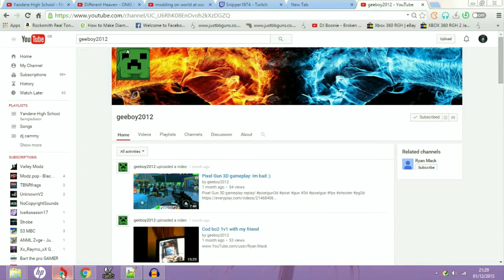flex v2 mod menu for zombies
Recovery Prices ▄▄▄
BO1  = Unlock All, God Mode/Invisible Classes, Adjustable level/prestige, colour classes, Maxed Stats = £7 paypal
BO2  = Unlock All, Adjustable Level/Prestige, Colour Classes, Maybe Zombie Stats, Maxed Stats, All Calling Cards/Embelems = £5 Paypal
MW2 = FREE Anything U Want :D
MW3 = Unlock All, God Mode Classes/Invisible, Maxed Out Stats, Level 80 Any Prestige, Any Name And Any colour Classes, Modded Title Any Name/Colour = £6 Paypal
Cod 4 = FREE  Anything U Want :)
Ghost = Unlock All, Adjustable Level/Prestige, Colour Classes, Unlimited Squad Points, Maxed Out Stats = £5 Paypal
Waw = FREE Anything U Want :D
GTA 5 = Unlock All, Adjustable Rank, Modded Oufits, Adjustable Money, Maxed Out Stats, IF U WANT TO TRANSFER TO XBOX 1/PS4 U ONLY
CAN HAVE Rank 250 and 600 mill CASH
AW = I Dont Know Till Paradox V4 Comes Out Once Its Out This Will Be Changed :)

(NOTE) jailbreak Needed
Just HMU For A Modded acount :D